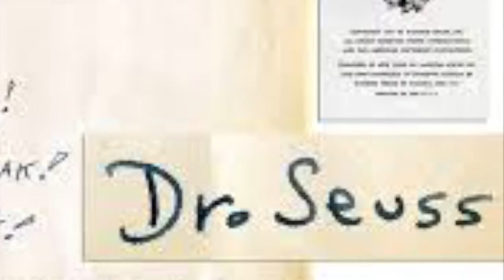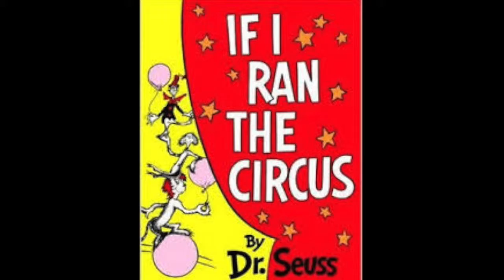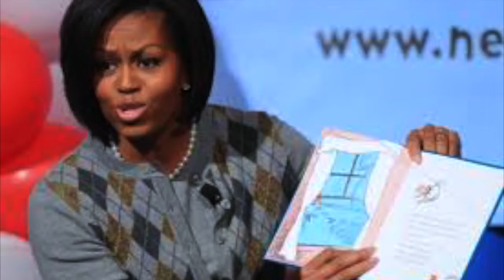Dr Seuss HD